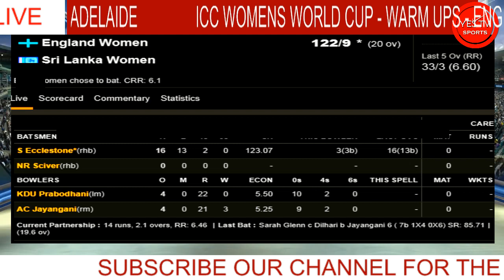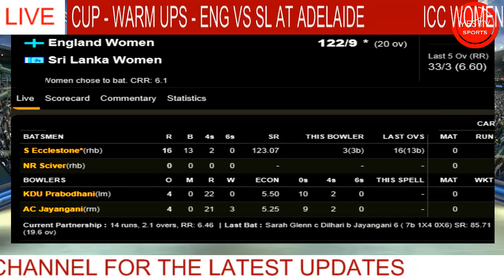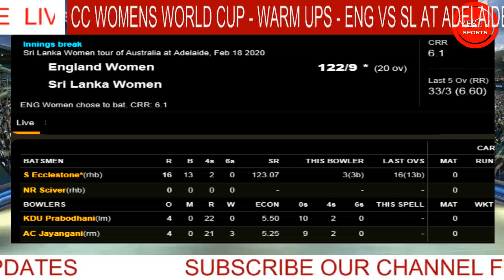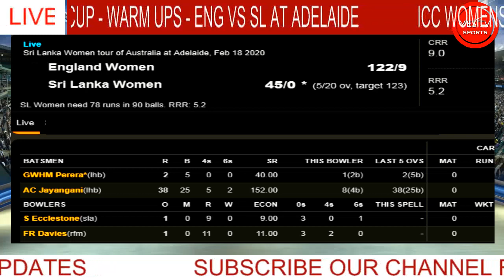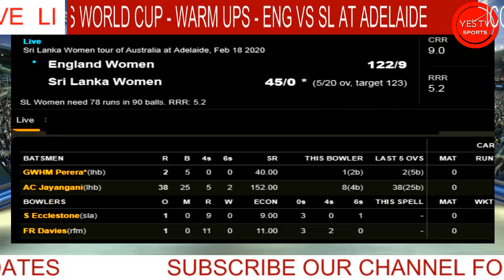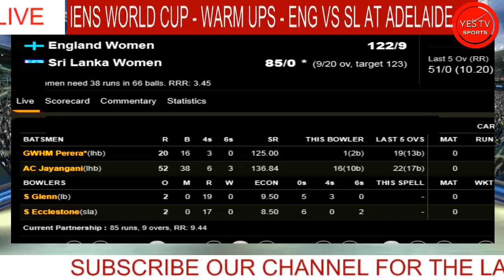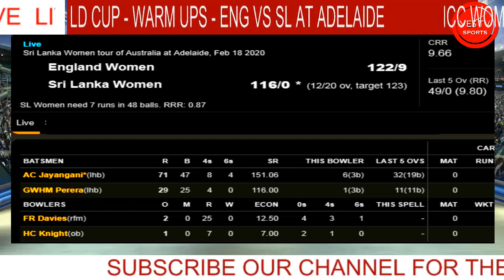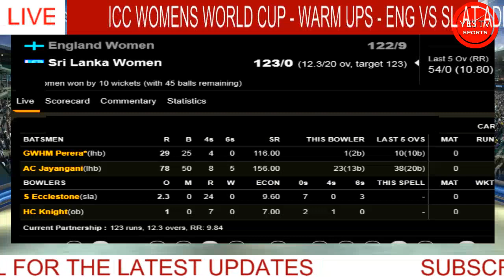CRICKET LIVE | ICC T20 WORLD CUP WARM UP|ENG VS SL| WOMENS| MATCH NO 8|@ADELAIDE|YES TV SPORTS LIVE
CRICKET LIVE | ICC T20 WORLD CUP WARM UP | ENGLAND VS SRILANKA | WOMENS | MATCH NO 8 | @ ADELAIDE AUSTRALIA | YES TV SPORTS LIVE

MATCH DETAILS:
ICC WOMENS T20 WORLD CUP 2020
MATCH NO 8 ENGLAND WOMEN VS SRILANKA WOMEN
18TH FEBRUARY AT 9.30 AM ONWARDS
@ KAREN ROLTON OVAL ADELAIDE SOUTH AUSTRALIA

TEAMS:

Sri Lanka Women Squad:

Chamari Athapaththu(c), Hasini Perera, Harshitha Madavi, Hansima Karunaratne, Nilakshi de Silva, Anushka Sanjeewani(w), Shashikala Siriwardene, Udeshika Prabodhani, Ama Kanchana, Sugandika Kumari, Achini Kulasuriya, Kavisha Dilhari, Dilani Manodara, Umesha Thimashini, Sathya Sandeepani

England Women Squad:

Amy Ellen Jones(w), Danielle Wyatt, Heather Knight(c), Natalie Sciver, Tammy Beaumont, Lauren Winfield, Katherine Brunt, Georgia Elwiss, Anya Shrubsole, Kate Cross, Sophie Ecclestone, Fran Wilson, Sarah Glenn, Freya Davies, Mady Villiers